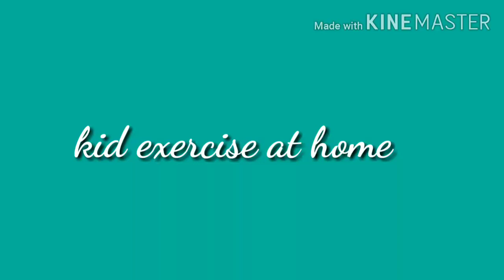Kids exercise..how to engage kids at home during lockdown.